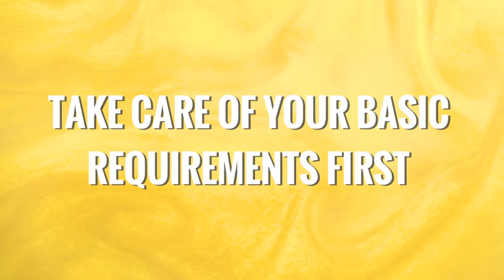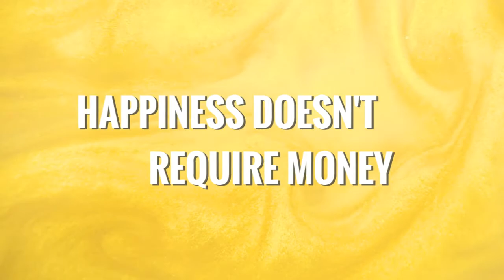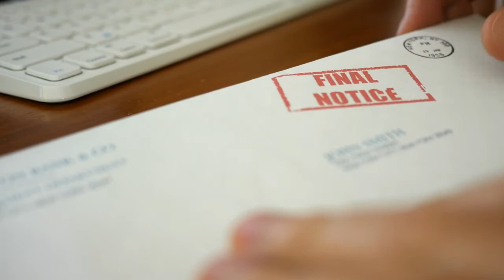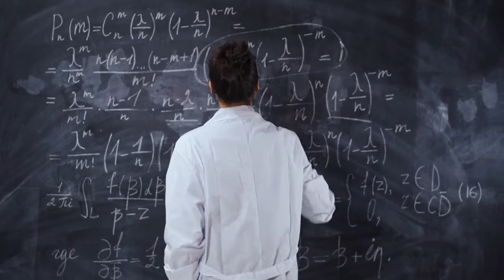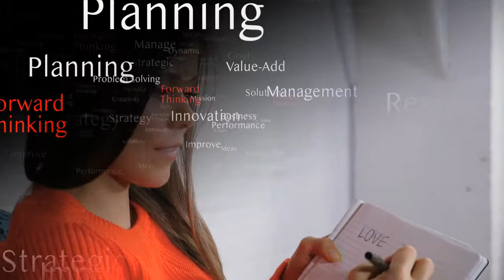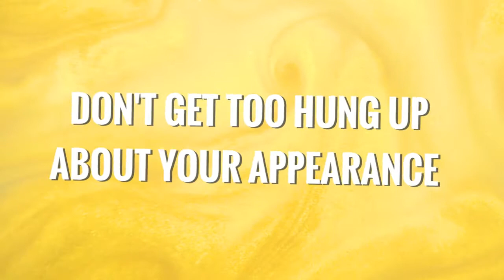12 Mental Wellness Tips To Boost Your Mental Health and Wellbeing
In this video we go over 12 mental wellness tip to boost your health and wellness.  Mental health has never been more important.  It crucial to understand techniques that can help your mental health and wellbeing.  These mental health tips will show you ways of how to improve mental health.  We go over advice for dealing with anxiety and different techniques to put you on back on track in your journey to positive mental health.

On this Digital Wonder channel we create regular psychology videos on fun amazing facts about psychology with mind blowing psychological tips and tricks to help you learn psychology in a fun and interesting way.

SLEEP, NUTRITION & FITNESS are crucially important to mental wellness.